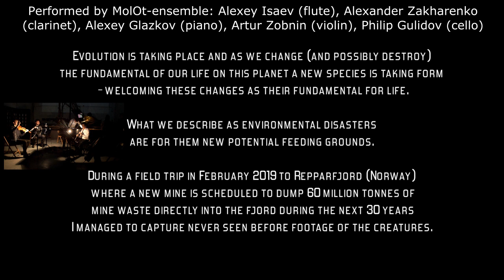Tine Surel Lange - Arctic Creatures: Repparfjord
Performed by MolOt-ensemble:
Alexey Isaev (flute)
Alexander Zakharenko (clarinet)
Alexey Glazkov (piano)
Artur Zobnin (violin)
Philip Gulidov (cello)

Anikushin's Studio, St. Petersburg, 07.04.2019